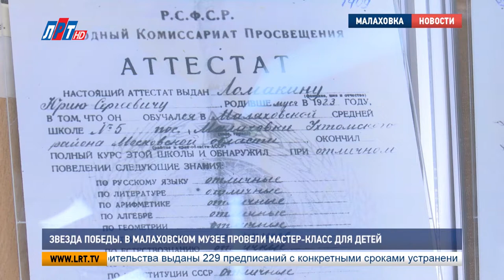"Звезда Победы" В малаховском музее провели мастер класс для детей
В малаховском музее истории и искусств прошло мероприятие для учеников местной школы-интерната 4 вида под названием «Звезда Победы». В преддверии 9 мая школьники прослушали экскурсию о героях Малаховки и своими руками сделали звезду из Георгиевских лент.

В малаховском музее истории и искусств непривычно шумно. Здесь воспитанники школы-интерната 4 вида, для которых сотрудники музея подготовили патриотическое мероприятие под названием «Звезда Победы».

Евгений Мисецкий, хранитель фондов музея истории и искусств, п. Малаховка:
Ну сегодня мы в преддверии великого нашего праздника 9 мая 1945 года... Это считается день всемирной, можно сказать, исторической победы нашего народа и его вооруженных сил над фашизмом. И именно сегодня мы хотели бы рассказать детям о подвиге не только нашего народа, но и наших односельчан.

Один из героев Малаховки – Юрий Ломакин. После летного училища он ушел на фронт, где был взят в плен и отправлен в концентрационный лагерь в Бухенвальде. Там он геройски погиб.

И он бросается на СС-овца, выхватывает у него кинжал, убивает. Но в то же время его убивают. Такой был великий подвиг.

Следующая часть программы – знакомство с Георгиевской лентой.

Татьяна Андреева, методист музея истории и искусств, п. Малаховка:
Что такое означают вот эти цвета? Оранжевый и черный цвет. Оранжевый цвет – это цвет золота. И Желтый. Золото – это значит самое высокое звание. И черный – это дым войны.

Вооружившись Георгиевскими ленточками и клеем, ребята своими руками пытаются сделать «Звезду Победы».

Людмила Лапко, учитель школы-интерната 4 вида, п. Малаховка:
Наши детки слабовидящие. Привыкли мир ощущать. И то, что детки вот наши работают, занимаются с интересом, это очень для них полезно, познавательно и увлекательно.

Меньше недели остается до 73-ей годовщины Победы советской армии над фашизмом. Акция «Бессмертный полк», праздничные концерты, спортивные мероприятия, исторические викторины и многое другое ждет люберчан 9 мая.

Александра Томей, Петр Пономаренко